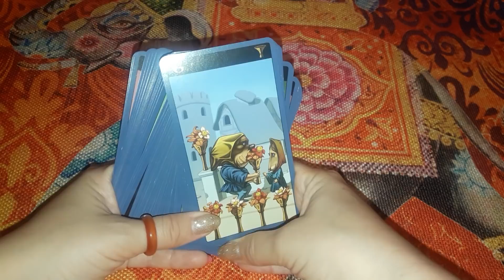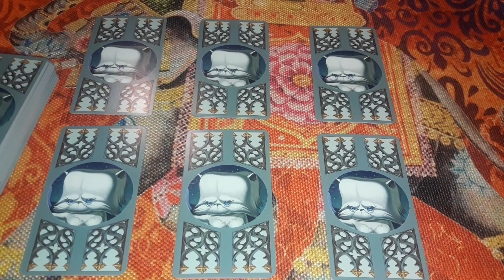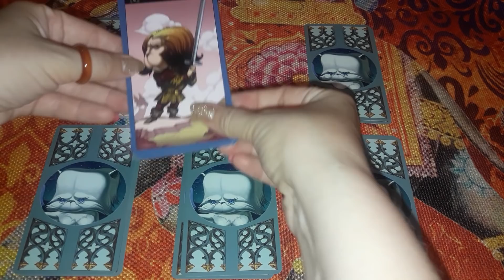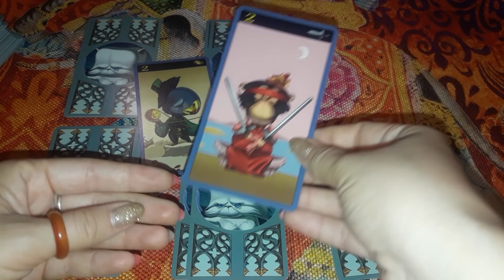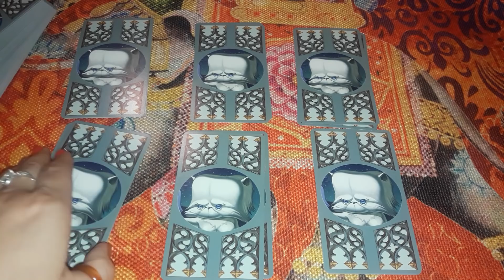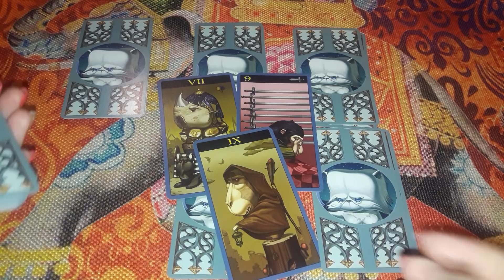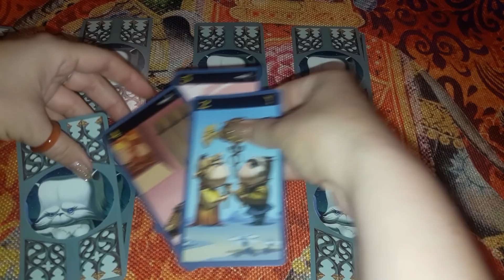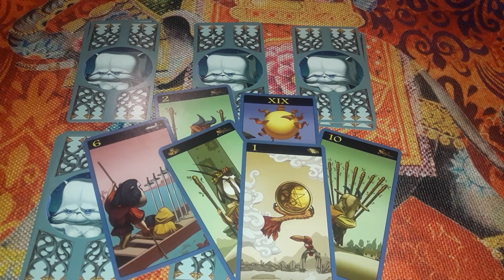Отношение к вам в душе, действия в загаданный срок - Гадание онлайн на таро